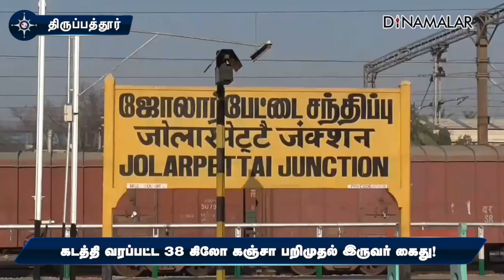கடத்தி வரப்பட்ட 38 கிலோ கஞ்சா பறிமுதல் இருவர் கைது!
திருப்பத்தூர் மாவட்டம்,  ஜோலார்பேட்டை ரயில்வே நிலையத்தில்  போலீஸார் சோதனை நடத்தினர்.

 எஸ்வந்த்பூர் எக்ஸ்பிரசில் கடத்தி வரப்பட்ட 38 கிலோ கஞ்சாவை போலீசார் பறிமுதல் செய்து ஜோலார்பேட்டை போலீசில் ஒப்படைத்தனர்.

கடத்தலில் ஈடுபட்ட கேரள மாநிலத்தைச் சேர்ந்த . அல்தாஃப் எம் நசீர் (20) மற்றும் ஜட்லீ(22) என்ற 2 இளைஞர்களை கைது செய்தனர்.